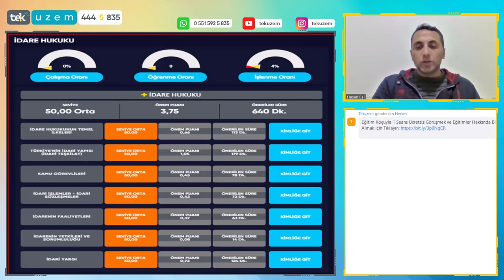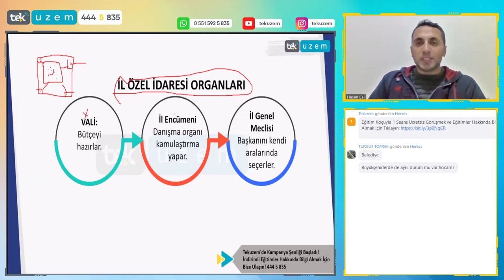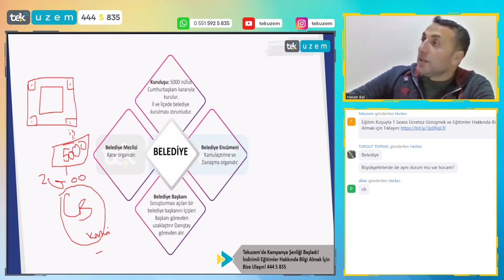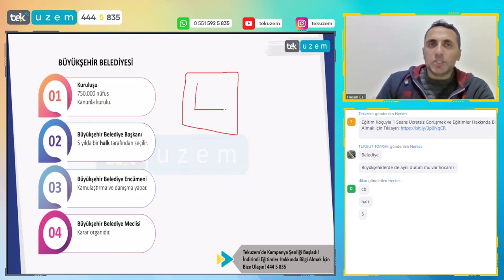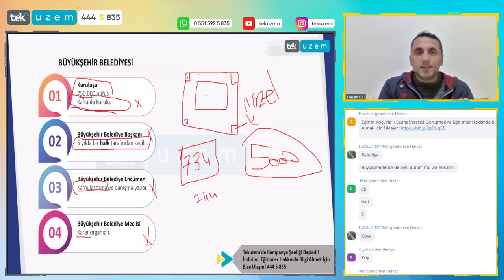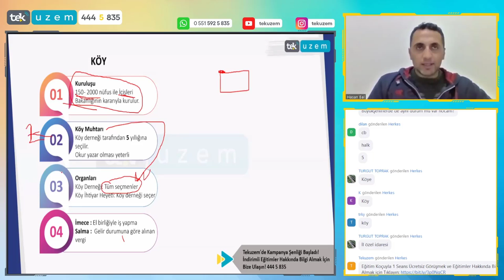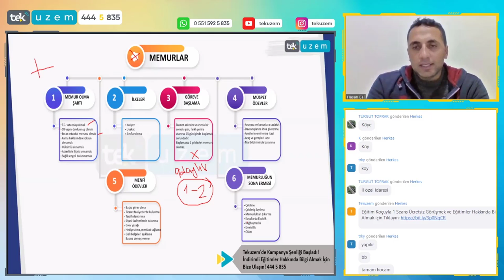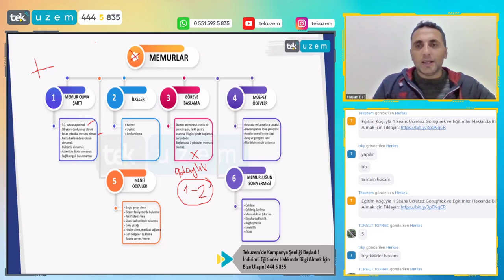KPSS-A / İdare Hukuku